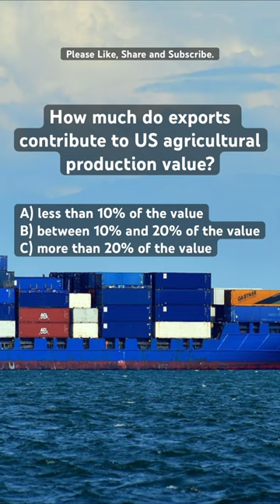How much do exports contribute to US ag production values?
How much do exports contribute to US ag production values? This short video will let you know.